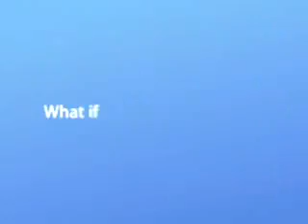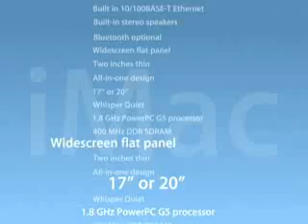Lanzamiento iMac G5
Video anuncio del lanzamiento del iMac G5